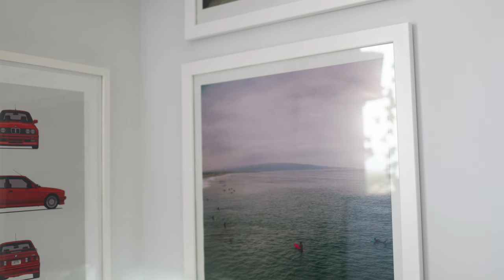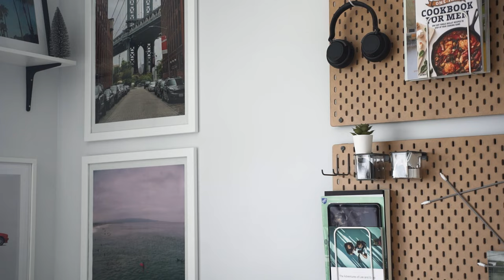Home Office Favorites 2021 & Vacation Trip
I've done a number of videos dedicated solely to my desk setup so in today's video I wanted to focus on the entire space.

Updated Desk Setup 2021
Ultrawide Monitor